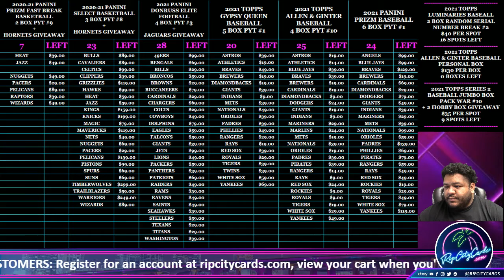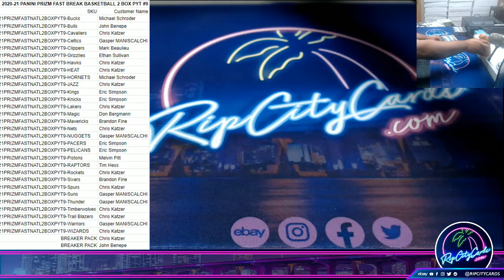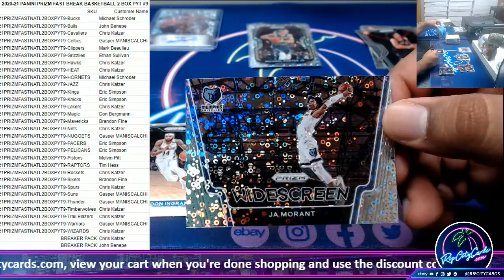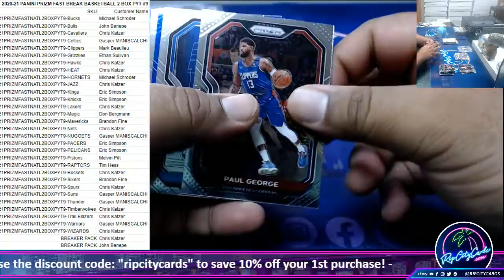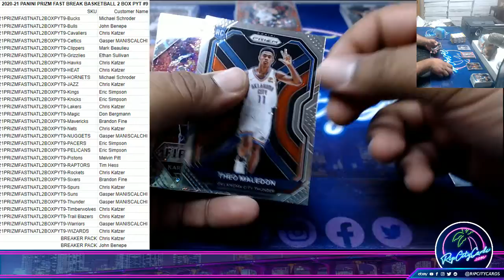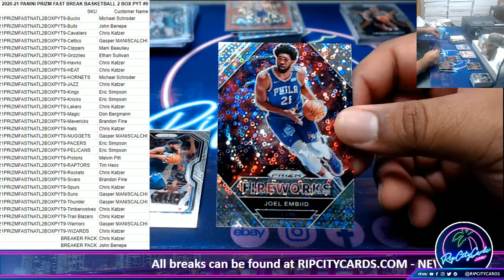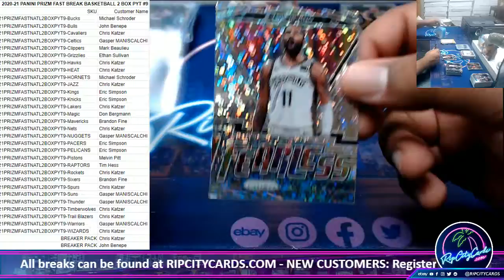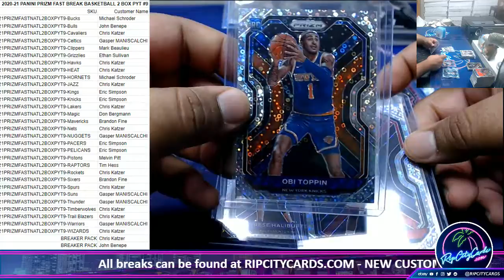2020-21 PANINI PRIZM FAST BREAK BASKETBALL 2 BOX PYT #9